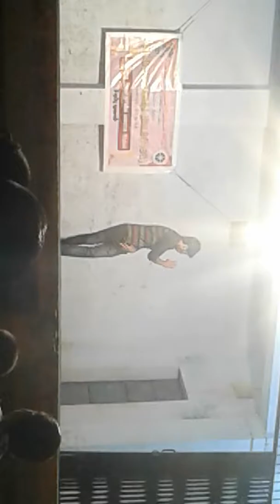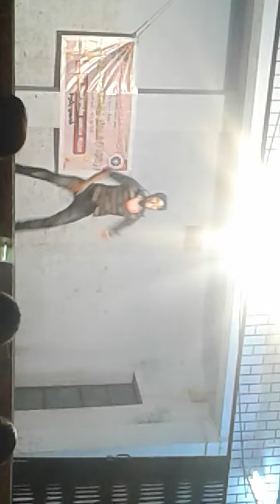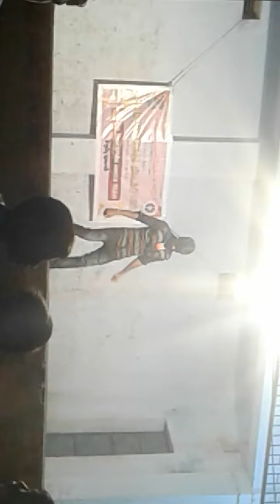Aditanar college dancer pkv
Dance movie